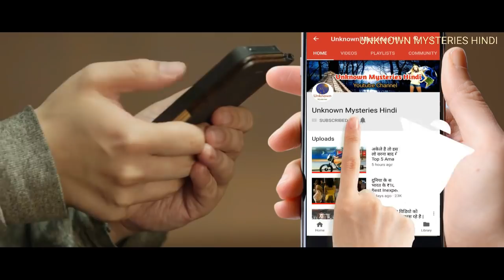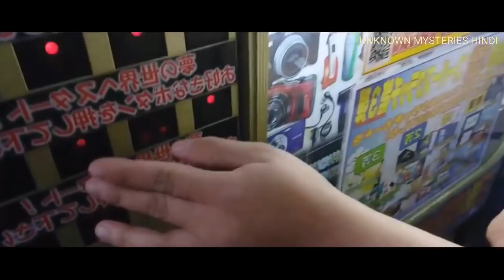जापान को दुनिया से अलग करती हैं ये अजीब चीज़ें || Japan is not Like any other country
The world has grown quite a lot in the technical field today. In this period of modernity, every country, I have some new inventions everyday, which makes our life easier. In the matter of using techniques and experimentation, Japan has no responses in today's world. Japan is a country full of diversions, from food to clothing, and wearing. These countries from time to time used to wonder the world through its unique experiments. Today we are going to talk about some of the amazing chinos of Japan that are found only in Japan